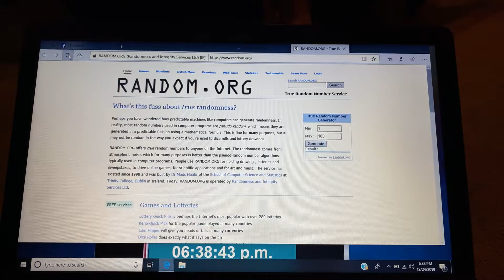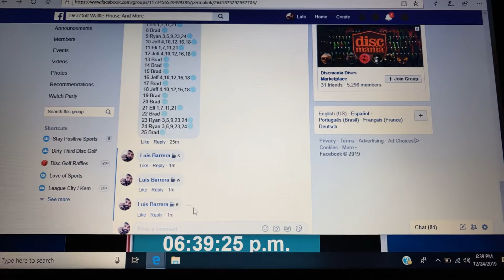December 24, 2019